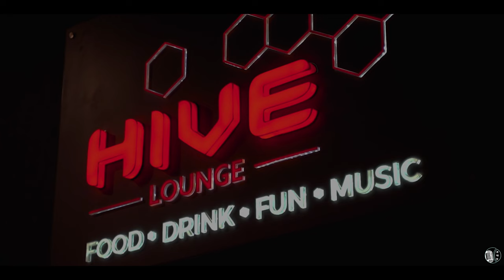Ranga(Rockheads)Nischal Band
Hello awsome people!We are very gald to present our very first music cover video on this platform.
We hope you guys will love it and help us grow.
Please let us know what do you think and how you felt in the comment section below😊and please any suggestion for upcoming projects are appreciated and allow us to present ifront of you all.Subscribe to our channel if you haven't done it yet and stay tunned for other projects.Thankyou
Orignal credit =Rockheads
Audio/Video    =Antara Studio
Cajon                  =Ranjit Magar
Flute                   =Beekash Rai
Guitar                 =Samier Cheetri
Vocal                   =Nima lama